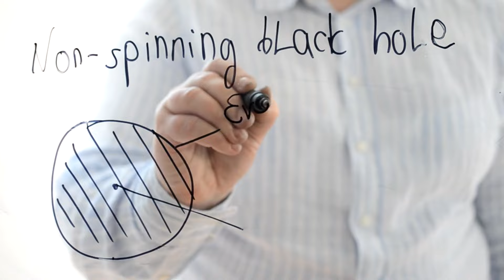Michio Kaku: “This is What ACTUALLY Happens Inside a Black Hole”